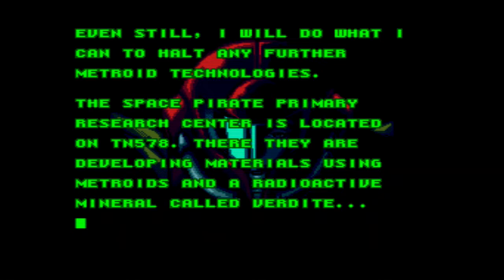Lettuce play Super Metroid Subversion part 1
In this lettuce play I play 100% through Super Metroid Subversion, the newest rom hack on metroid construction and probably the most praised ever